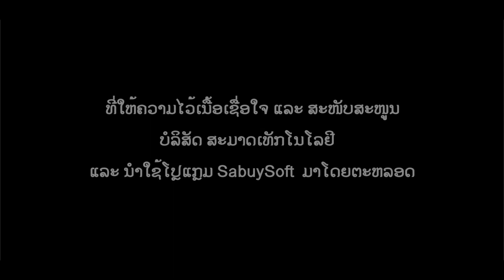BeerLao PARTNER CLUB (ງານປາຕີ່ຄອບຄົວເບຍລາວ)